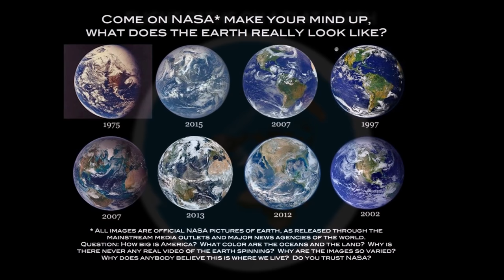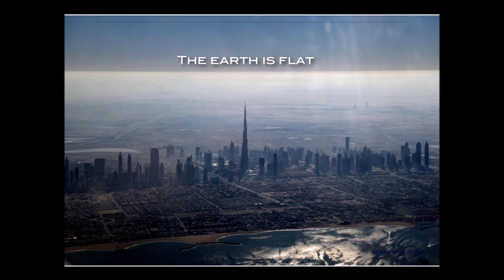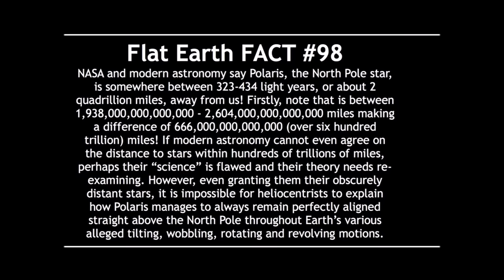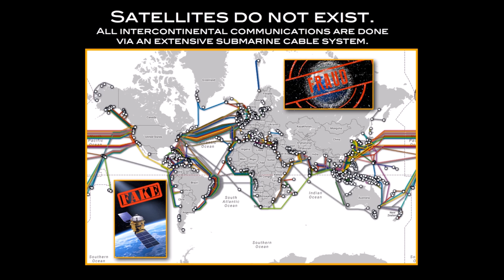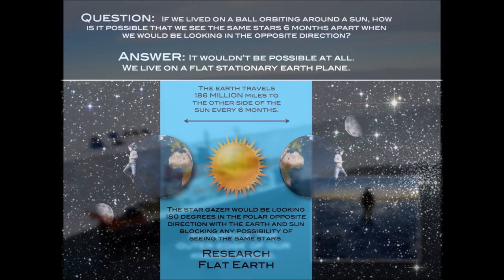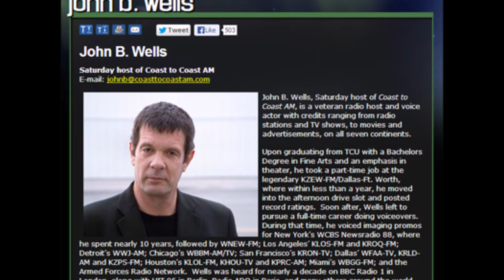Flat Earth Enemy - John B Wells - Mark Sargent ✅